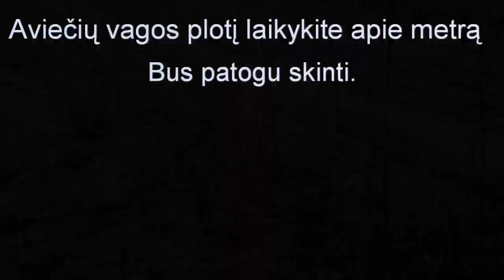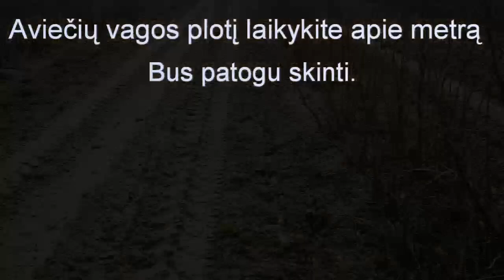Sodinam avietes Kovo gale, Balandžio pradžioje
avietes sodiname Kovo gale balandžio pradžioje. Kaip teisingai pasiruošti lysves avietėms.